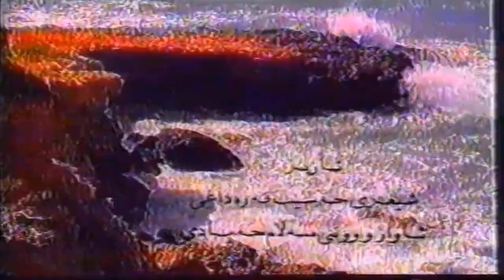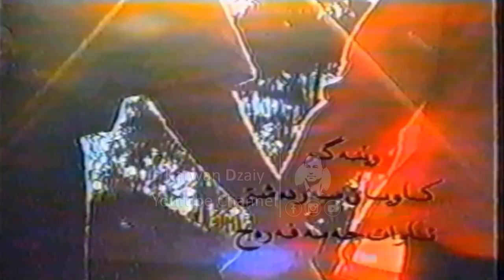Salam Hammady - Aziz_Clip | سەلام حەمادی - ئازیز